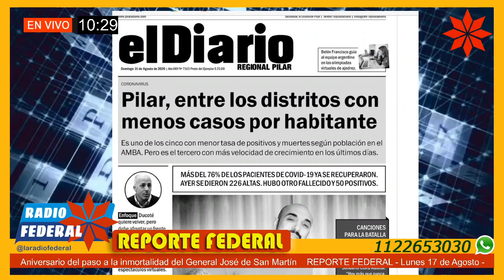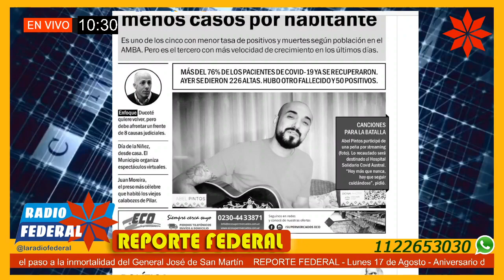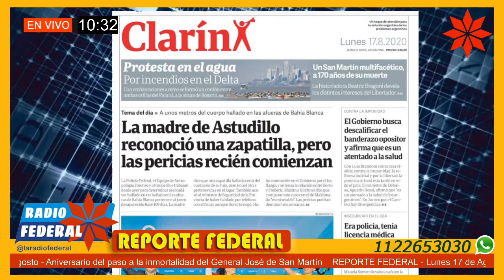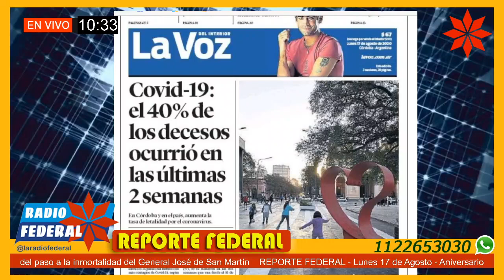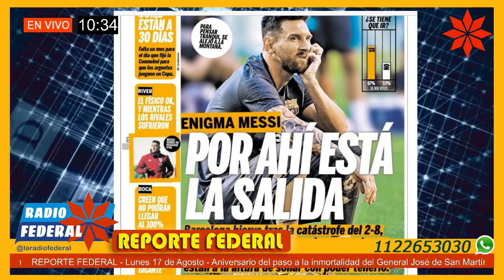Reporte Federal 17/08/20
Reporte Federal – Lunes 17 de agosto 2020